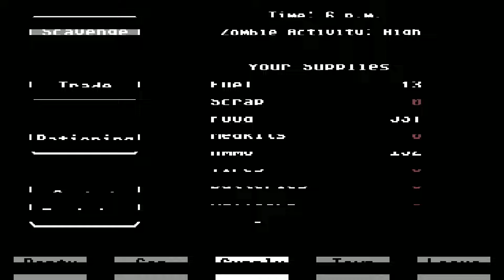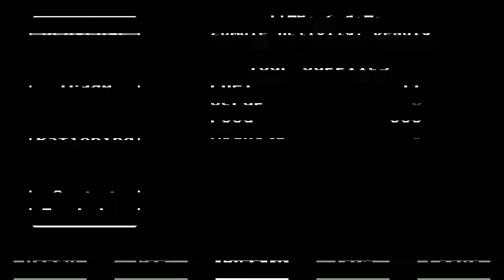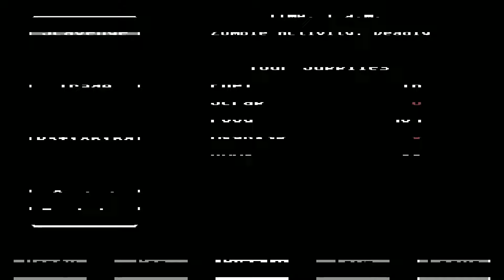Organ Trail Hardcore Difficulty (HAUNTober)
Apologies For The Loud In-Game Sound on This One As Well As Some Small Glitched Audio, I Would've Re-Recorded This But I Didn't Have Enough Time So Here We Are, Originally I Was Going To Do a Vlogcast, but It Would've Taken Way Too Long To Edit So Instead Here's a Somewhat-Ok-But-Not-Amazing Organ Trail Video, Happy Halloween Folks!